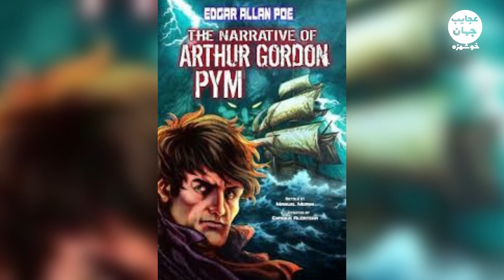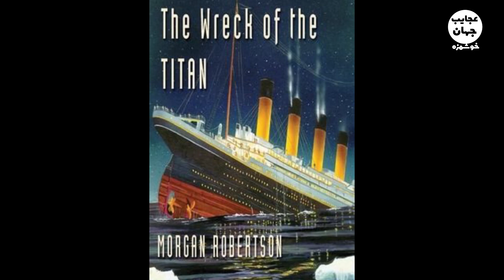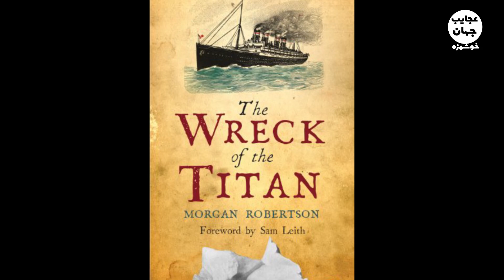8 داستان عجیب و باورنکردنی واقعی ازعجایب جهان🚕پورشه نحس 🚗تایتانیک🚢و....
عجیب و باور نکردنی و لی واقعی
0:00  شروع کلیپ
1:18 ماشین نحس(1)
2:47 سقوط بچه(2)
3:38  دوقلوهایی با سرنوشت مشابه(3)
 4:50 تکرار داستان در واقعیت(4)
5:39  تصادف در جاده(5)
6:16 نجات توسط ناشناس(6)
7:18  کشتی تایتانیک(7)
8:09  انزو فراری(8)